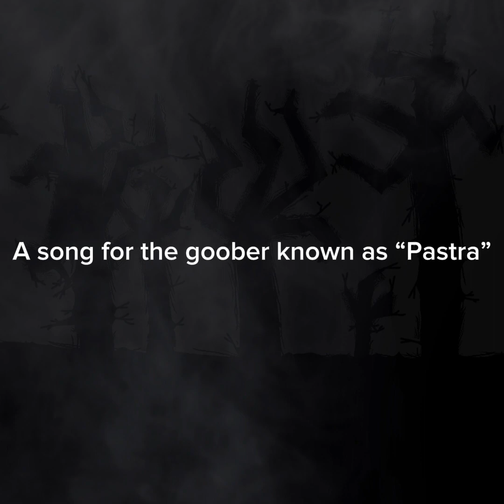DARK NIGHT || A song for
Clyde music
Also subscribble to Pastra he’s cool and stuff